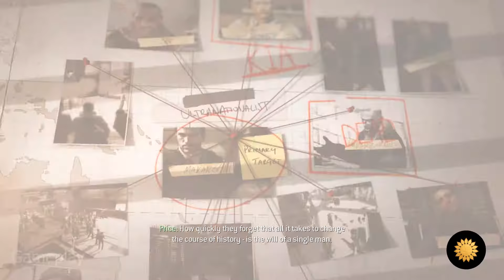Call of Duty: Modern Warfare 3 Gameplay - Mission - 16: "Dust to Dust"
Call of Duty: Modern Warfare 3 game-play of mission "Dust to Dust".